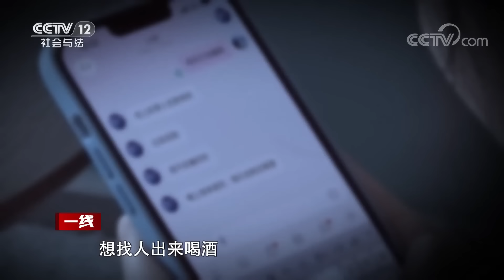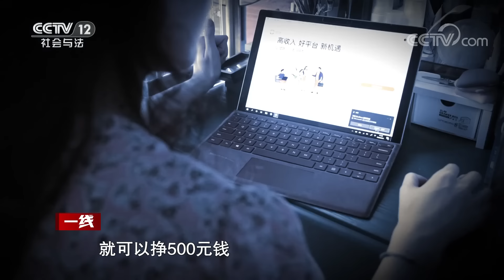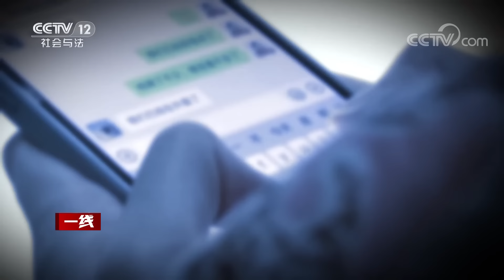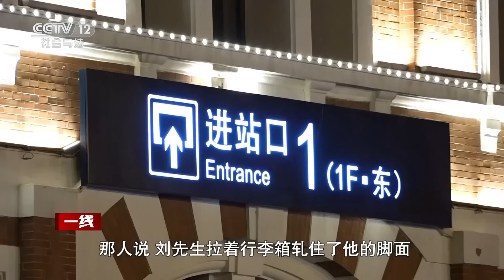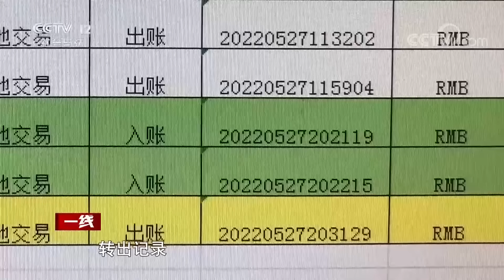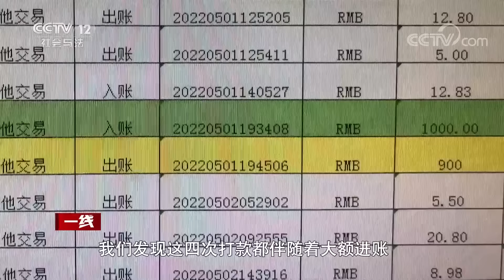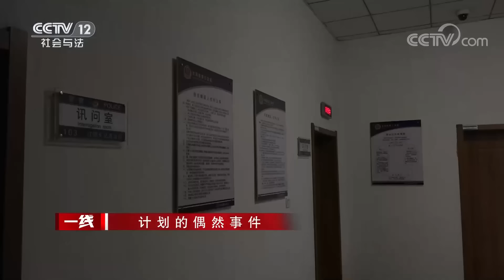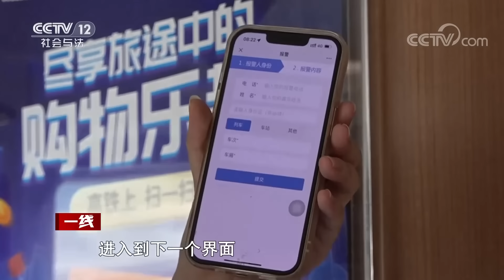《一线》奇怪车辆专挑夜晚出行？看似意外的交通事故竟暗藏玄机 是谁在制造重重迷雾 20230224 | CCTV社会与法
本期看点：2021年11月11日凌晨，浙江省乐清市警方接到报警，在市区某路口转盘附近两车发生了追尾。这起交通事故看起来并不复杂，但是围在两辆轿车旁边的人引起了警方的怀疑，他们声称只是看热闹的，但是时不时地跟司机李某说上几句，像是在商量着什么，偶尔还有眼神的交流，再加上身边这几位围观者身上有着明显的酒精味道。警方初步推断现场有酒驾顶包的嫌疑。